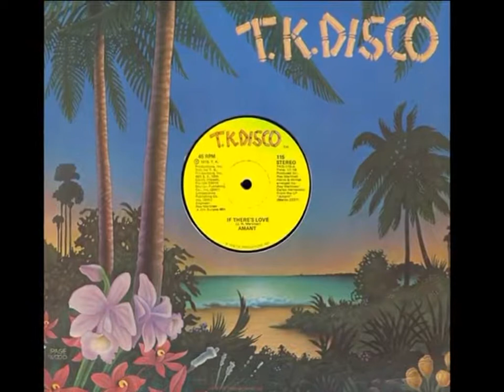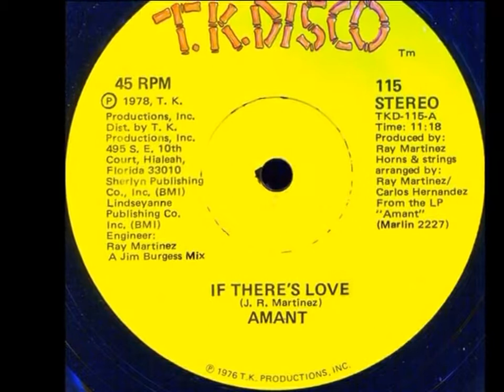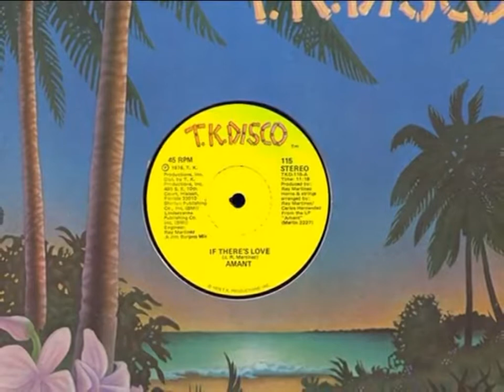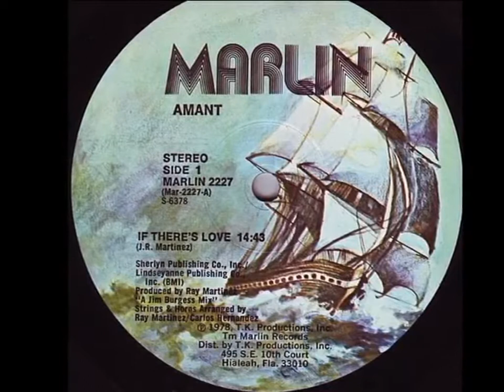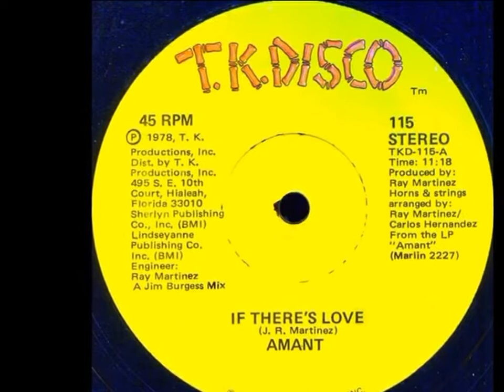AMANT~IF THERE´S LOVE 1976